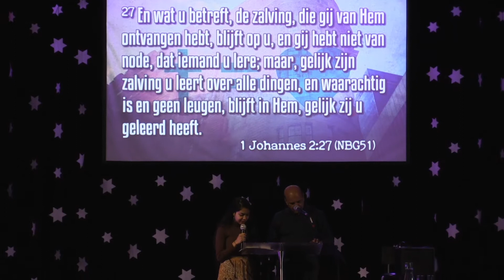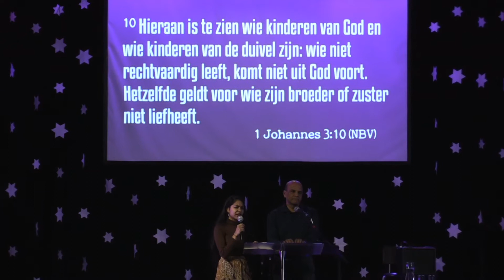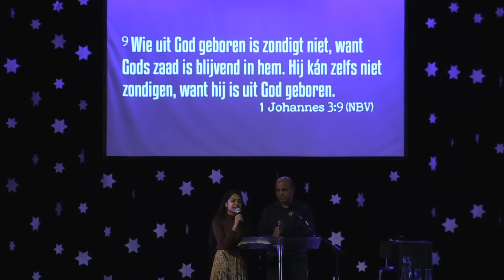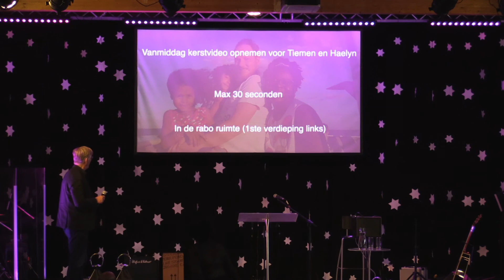Daniel Rajkumar - Gehoorzaamheid